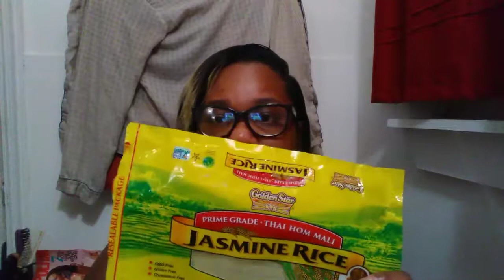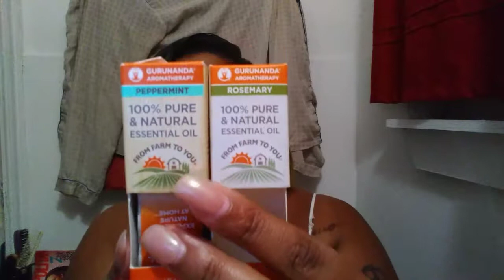I cut my hair hair🤪🙃!!!! Details inside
I cut my hair, because I had a lot of damage end do too the bleach and relaxed hair. I am still doing my hair journey ( 2 years 2 bra strap length) but I'm going to have to start it over January 1, 2020.